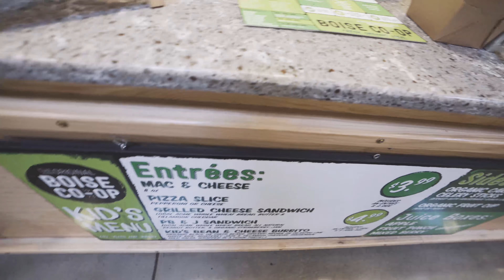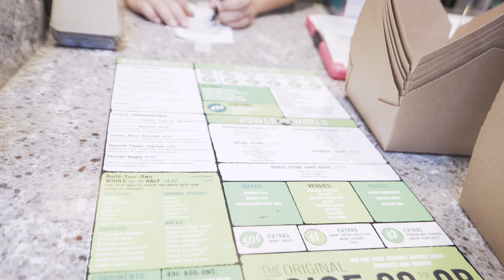Cleaning a Honda civic | picking up savage babe shirts | Eating at the boise co op vlog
Marlon Orellana
savagebabecollection

Best 85 f1.8 lens for the money:
Best Mic for podcast or voice overs:
Just get this Lighting for video:
Compact lighting for photos: